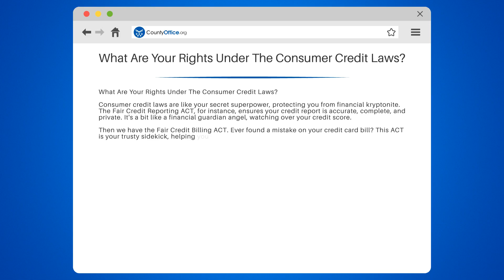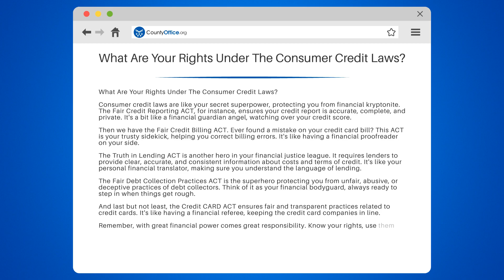What Are Your Rights Under The Consumer Credit Laws? - CountyOffice.org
What Are Your Rights Under The Consumer Credit Laws? Are you aware of your rights under the Consumer Credit Laws? In this enlightening video, we'll delve into the essential rights you hold as a consumer and how they protect you in various financial situations.

We'll begin by discussing your right to privacy, ensuring your personal and financial information remains confidential. Next, we'll explore your right to dispute inaccuracies in your credit report and the process to challenge them.

Furthermore, we'll explain your right to know the reasons behind credit denial and the time frame lenders have to provide this information. Lastly, we'll examine your protection from unfair debt collection practices and what actions are considered unlawful.

Whether you're a young adult starting your financial journey or someone looking to better understand consumer rights, this video is a valuable resource.